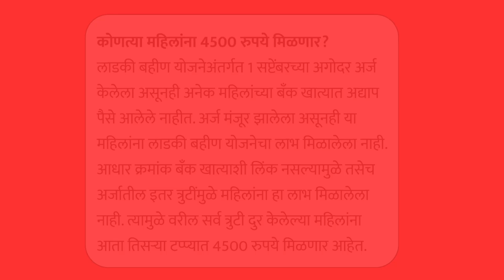Ladki Bahin Yojana status Live | कोणत्या महिलांना 4500 रुपये मिळणार?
Ladki Bahin Yojana latest update 2024
Ladki Bahin Yojana documents required
Ladki Bahin Yojana registration online
Ladki bahin yojana tisra hafta